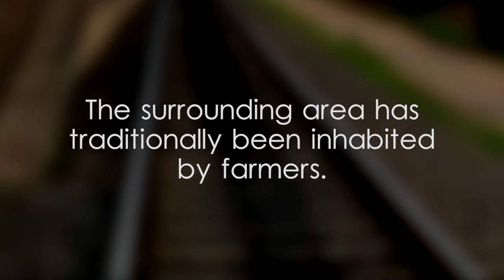Inuvil Railway Station - video 1